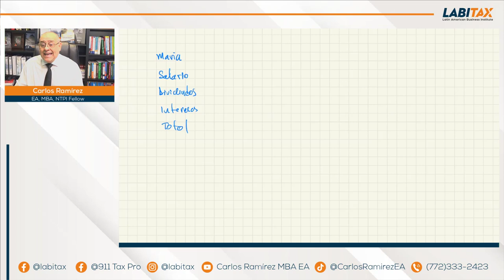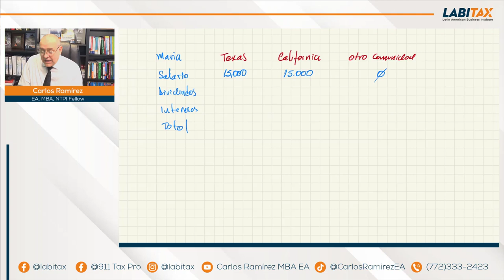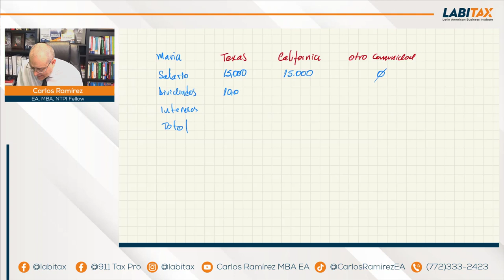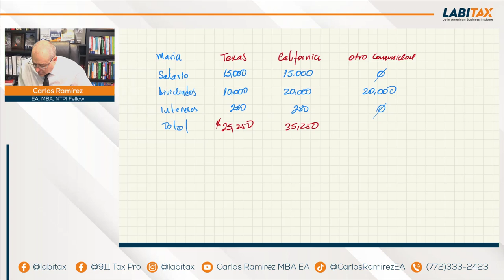Estados de Propiedad Comunitaria - Cápsulas Tributarias - Impuestos en Estados Unidos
𝗖𝗔𝗣𝗦𝗨𝗟𝗔𝗦 𝗧𝗥𝗜𝗕𝗨𝗧𝗔𝗥𝗜𝗔𝗦 con Carlos Ramírez EA, MBA, NTPI Fellow
Hoy nos explica ESTADOS DE PROPIEDAD COMUNITARIA.
Aprenda este y otros temas tributarios en Labitax.

MI PÁGINA OFICIAL - CARLOS RAMIREZ EN FACEBOOK
SÍGAME EN FACEBOOK Y ENTÉRESE DE TODO